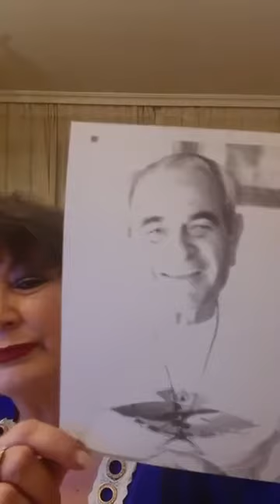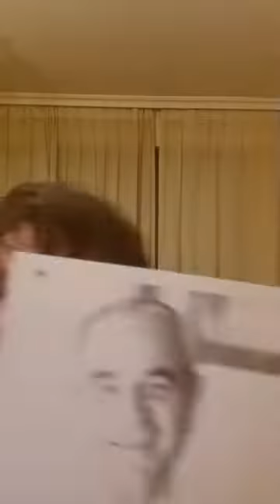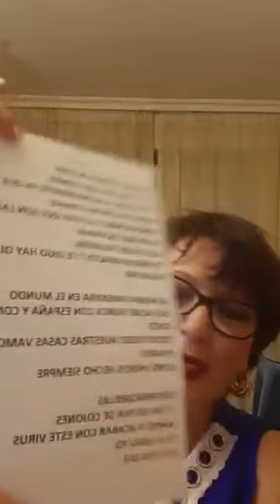53 DIRECTO DESDE MI SALON. CON BENJAMÍN NAVAS. 2 MARZO 2021.